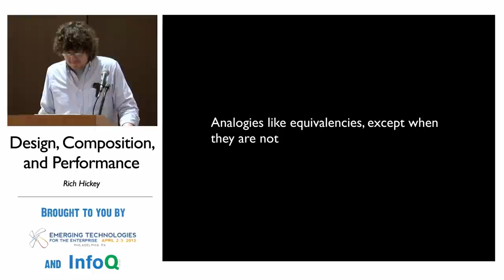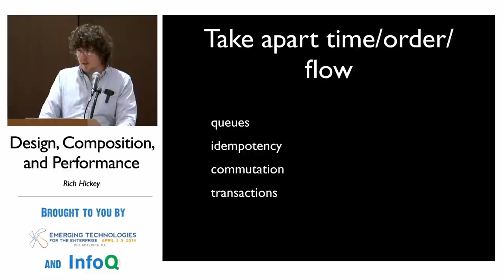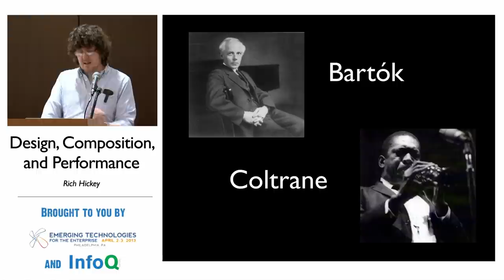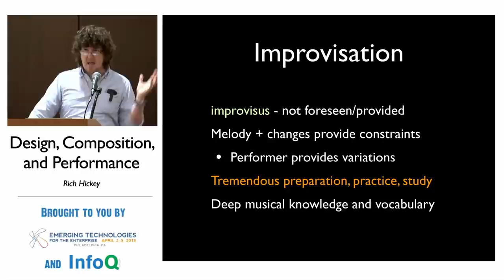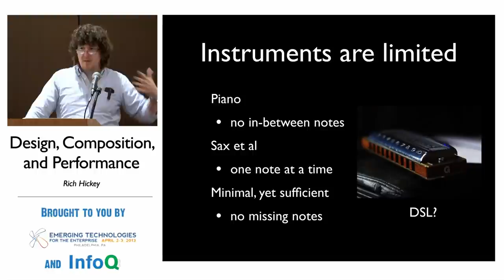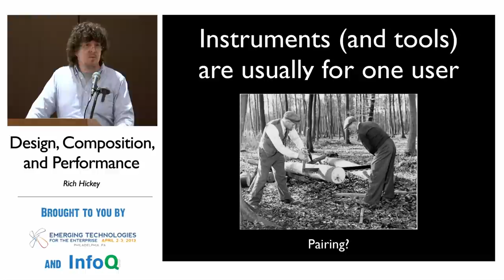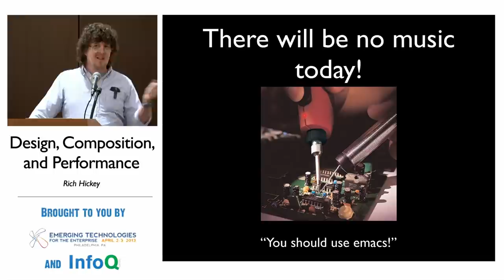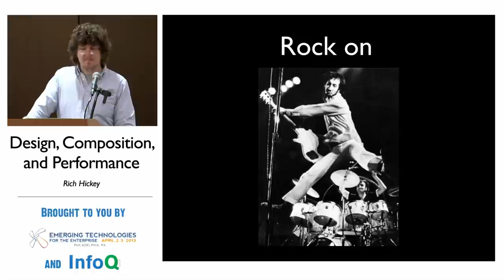"Design, Composition, and Performance" by Rich Hickey (2013)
Rich Hickey explores the nature of design and composition and how it impacts the software development practice and tools.

Rich Hickey, the author of Clojure and designer of Datomic, is a software developer with over 25 years of experience in various domains. Rich has worked on scheduling systems, broadcast automation, audio analysis and fingerprinting, database design, yield management, exit poll systems, and machine listening, in a variety of languages.

The ETE Conference has established itself as the most diverse and interesting conference on the East Coast. Curated by developers, for developers, it brings together the brightest minds in software development.

Many thanks to both Philly ETE and InfoQ for their support in recording and providing this video.